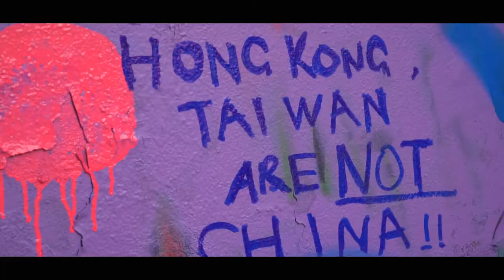Prague, Czech Republic 2019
We spent 4 amazing days in Prague